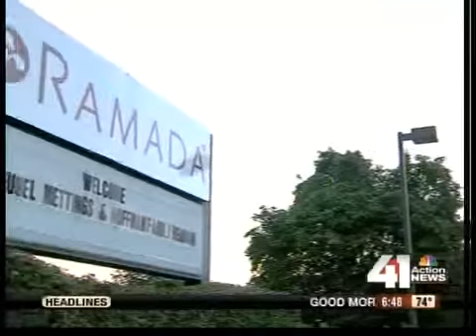Water problems at Kansas City hotel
Guests at a Kansas City hotel have been without water since Thursday night after a nearby water main break.